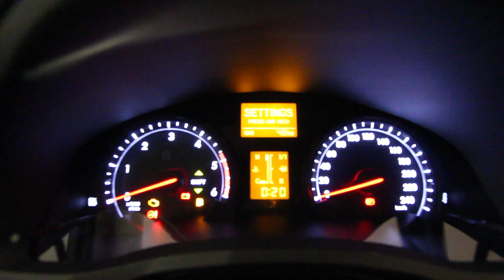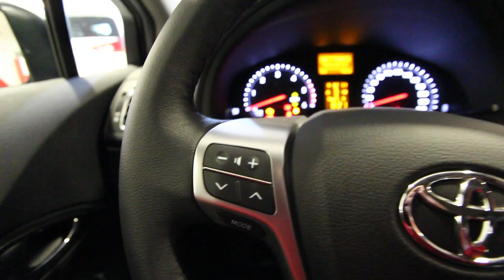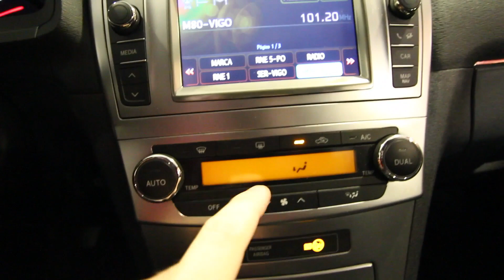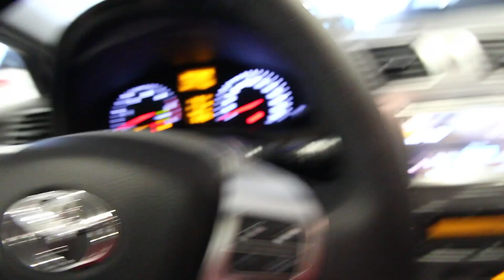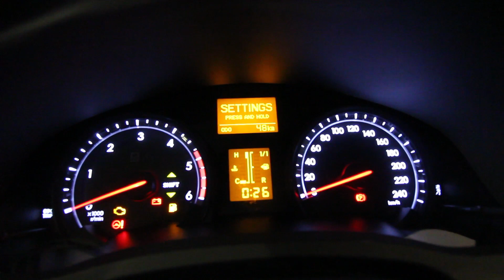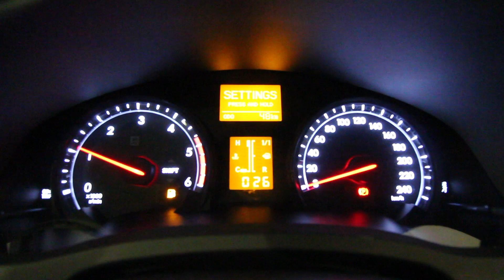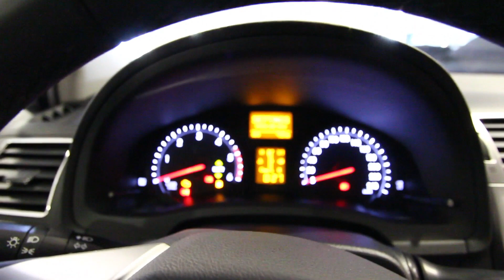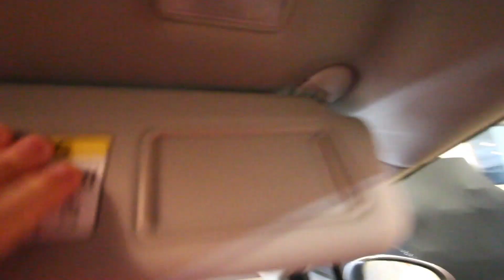Toyota Avensis | 2013 - 2016 | Revisión en profundidad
En este video os hago una review de este Toyota Avensis 120D Advance con el paquete Alcántara. Interiores, exterior, sonido, ...

Año de fabricación: 2013
Potencia: 124 cv
Cilindrada: 1.998 cc